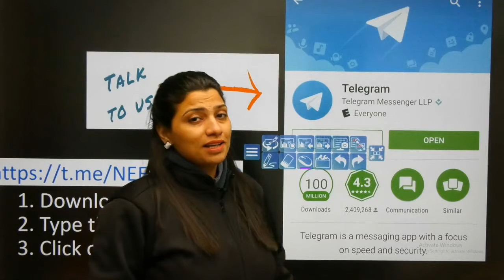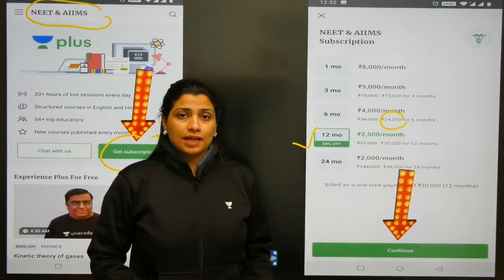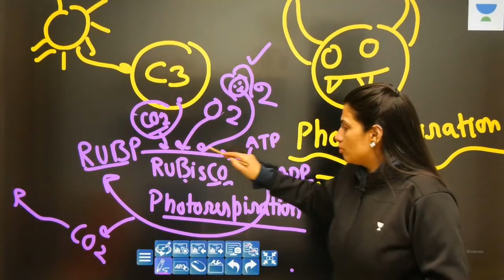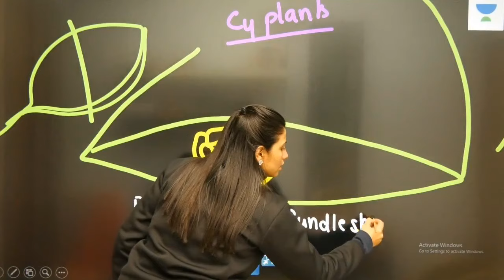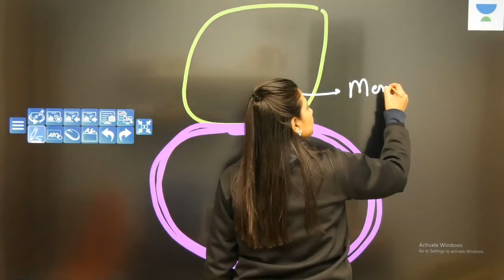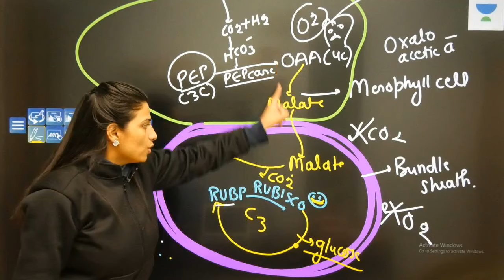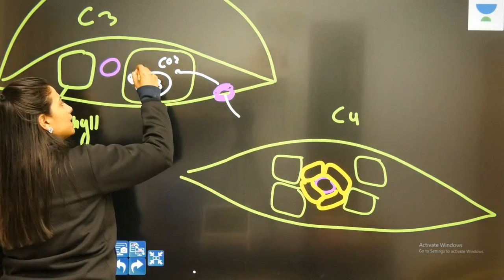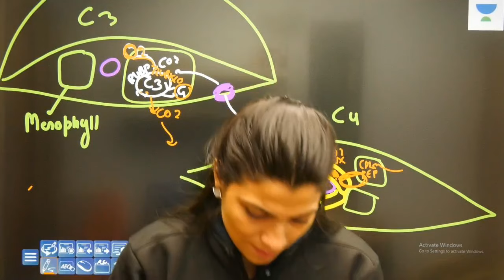L8: C4 and CAM Plants | Photosynthesis Complete NCERT Review | NEET 2020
Ritu Rattewal and other top educators are teaching live on Unacademy Plus.

Ritu Rattewal will be starting with the C4 and CAM Plants. It is very important for NEET 2020. In this lesson, Ritu Rattewal shares her various preparation strategy along with examples which will help you to crack the exam.

Unacademy Plus Subscription Benefits:

1. Learn from your favorite teacher
2. Dedicated DOUBT sessions
3. One Subscription, Unlimited Access
4. Real-time interaction with Teachers
5. You can ask doubts in a live class
6. Limited students
7. Download the videos & watch offline

neet 2020 exam time table
neet 2021
neet 2022